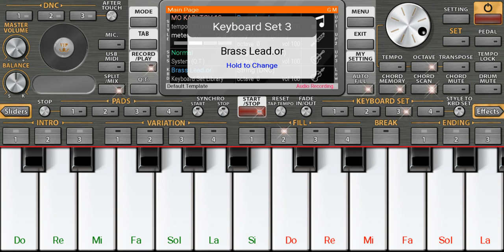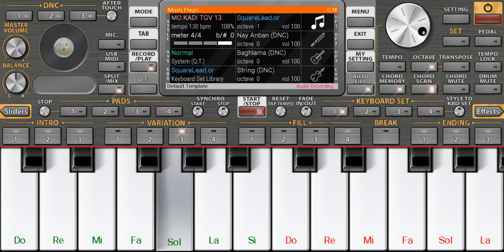دابا تندم عليا... موسيقى صامتة